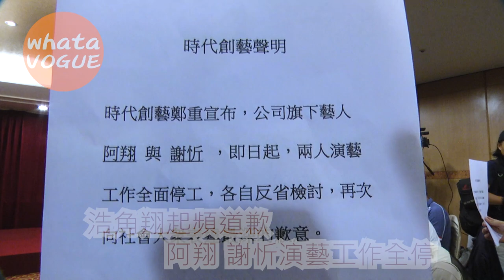浩角翔起頻頻道歉 阿翔謝忻演藝工作全停